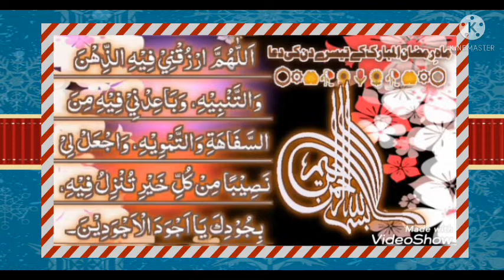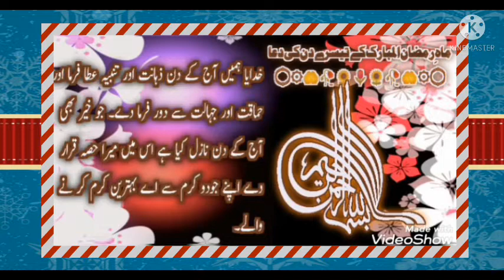Third Day of Ramazaan